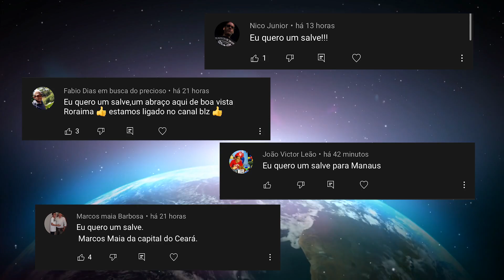Um crânio gigante na Dinamarca está aterrorizando a ciência